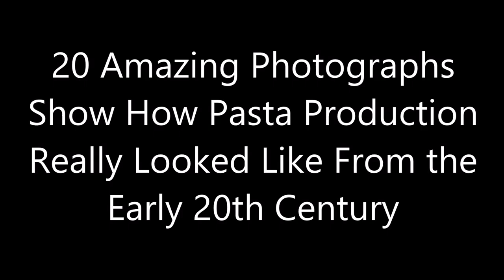20 Amazing Photographs Show How Pasta Production Really Looked Like From the Early 20th Century